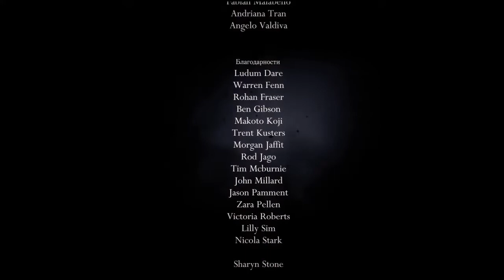Hollow knight - Полное прохождение без фонаря (Стальная Душа) PC (1.5.75) 2021. (бЕз КоМмЕнТоВ =)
Hollow Knight v1.5.75 - Быстрое прохождение на 29% в режиме (Стальная Душа), концовка ПОЛЫЙ РЫЦАРЬ.
Достижение: Стальная Душа.
Достижение: Молниеносное прохождение.
Достижение: Крайне быстрое прохождение.